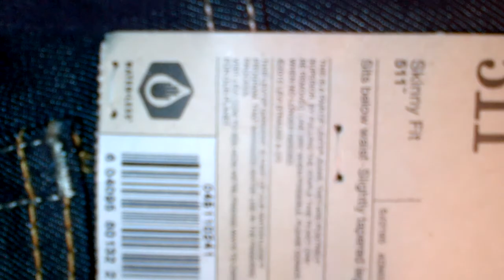Levis 511 Review